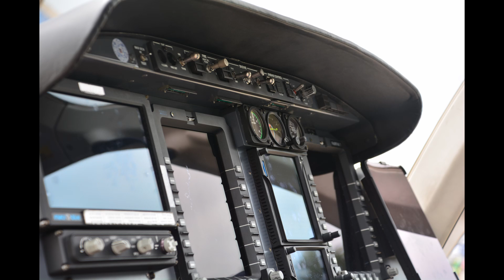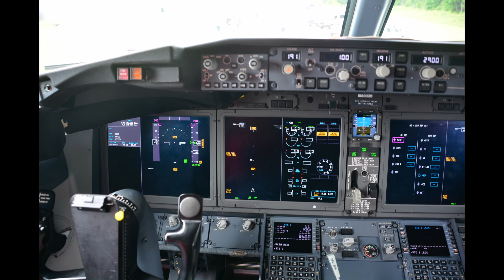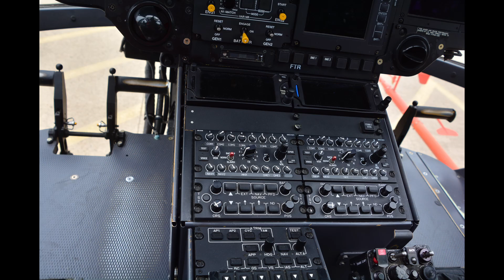Innovations In Flight At Udvar Hazy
here is some stuff i saw at Innovations In Flight at Udvar Hazy